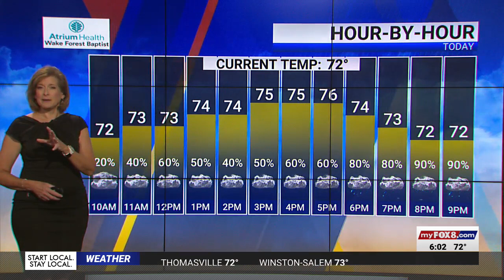Hurricane Helene to intensify; bring heavy rain to Western North Carolina